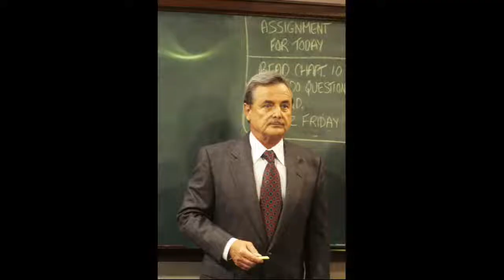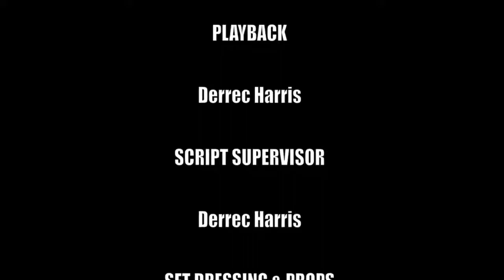William Russ – Actor, Boy Meets World, Bosch, Animal Kingdom Ep #105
William “Rusty” Russ is an actor and television director who is best known for playing Alan Matthews on the sitcom Boy Meets World (1993–2000). He also appeared in the television series Wiseguy, the soap operas Another World and The Young and the Restless, and the feature films The Right Stuff (1983), Pastime (1990), and American History X (1998).

Son of a naval officer, he was born in Portsmouth, VA. He enjoys thrill sports and is an avid downhill skier.  He’s a self-affirmed “Navy brat” who graduated from the University of Michigan, where he studied drama.

William is married to Clare Wren and has a daughter and son.

Russ’ acting began on the New York stage before he embarked onto a television and film career. Trained at the Neighborhood Playhouse, he appeared on stage with Al Pacino in “The Basic Training of Pavlo Hummel” and Holly Hunter in “Ghost on Fire.”

During the 1980s, Russ found work in more supporting roles such as Crisis at Central High (1981), a television film also starring Academy Award winning actress Joanne Woodward, The Border (1981), The Right Stuff (1983), St. Elsewhere (1986) and Crime Story (1986).

William also guest-starred in the television series Miami Vice in the notable 1985 episode “Evan” as the title character, an ATF agent who shared a history with Don Johnson’s character, Sonny Crockett. He also made fourteen appearances on the 1987–1990 crime drama Wiseguy.

In 2014, Russ reprised his role of Alan Matthews from Boy Meets World on its spinoff Girl Meets World. In season 2, he joined the production crew and directed one episode, being the only cast member to direct episodes of both Boy Meets World and Girl Meets World.

Be sure to join Mick & Mook on August 3rd to meet the highly talented William Russ.